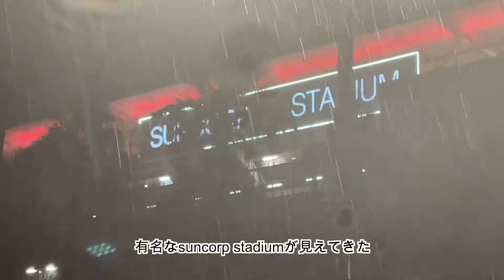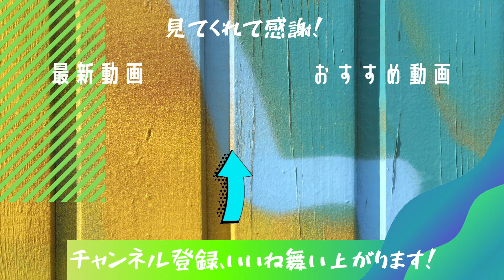🇦🇺留学vlog9: [初ラグビーとナイトクラブとドイツのお酒の飲み方に衝撃受ける留学生]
今回も見ていただきありがとうございます！
半年ほど前ですが、色々と衝撃を受けた夜の出来事です：）

現在21歳の大学生です！
2019年4月：日本でフツーにフツーの高校を卒業。
2019年9月：オーストラリア🇦🇺の大学（サンシャインコースト大学）に進学するため、大学附属の語学学校に入学。
2020年2月：サンシャインコースト大学　動物生態学科入学。
2021年2月〜 2022年2月：休学（日本滞在中）（コロナの影響により）
2022年2月〜：復学　（本キャンパスに戻ります）

3年間学び、サンシャインコースト大学を卒業する予定です。（残り1年半）

「サンシャインコースト大学」
ほとんどの人が名前も聞いたこともないマイナーな大学だと思います。しかしこの大学は世界でも珍しい学部を擁しており、その名も「動物生態学」（bachelar of Animal Ecology)。海も陸の生物も満遍なく学ぶことができ、何より世界的に珍しい「野生動物保護」の観点から様々な動物や現象、生態について学ぶことができます。

まだまだオーストラリアの大学の中では圧倒的に情報量が少ないこの大学。
しかし段々と人気が出てきており、この大学（特に動物生態学）への進学、留学を考えている皆さんの役に立てればと思い、youtubeをはじめました。

ーーー本チャンネルのコンテンツーーー
本チャンネルでは主に
・留学中の様子
・ありのままの大学生活の様子
・楽しい部分も辛い部分も！！！
を皆さんにシェアしていきます。他にもゆるっと赴いた旅の様子や、チャレンジしたことなど、「シェアしたら面白そうかな？」と思ったことをあまり枠組みを決めずにシェアしていこうと思っています。アウトプットすることで僕自身も皆さんと共にyoutubeを通してさまざまなことを学ばせていただきます！
皆さんのモチベーションupや、留学生への気持ちの寄り添い、情報収集のお役に立てれば幸いです。

最後に、
『辛いこと八割、楽しいこと二割』が留学だと思います。だからこそ成長できます。人生のちっぽけな一部をぜひ共有させてください！